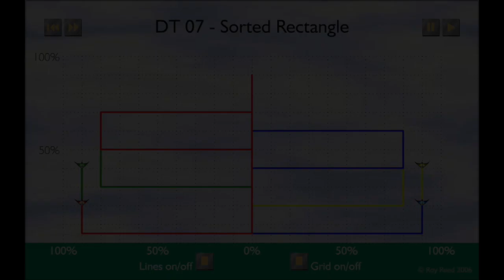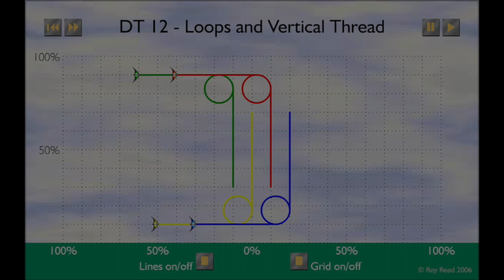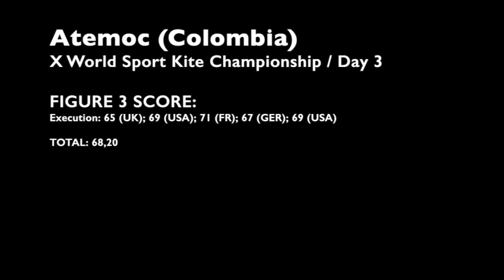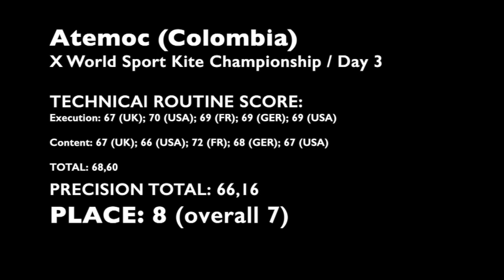WSKC'16 - Day 3 - Precision - Atemoc